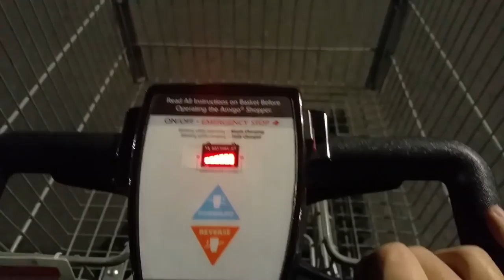BROKEN LEG AT COSTCO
So my wife popped her knee out of place so she can't walk really well
So we had to taken of those scooters at costco so we can shop. So i had to do what i had to do :) Love